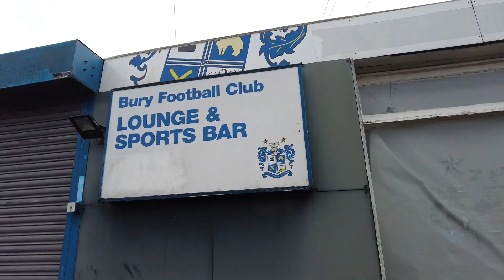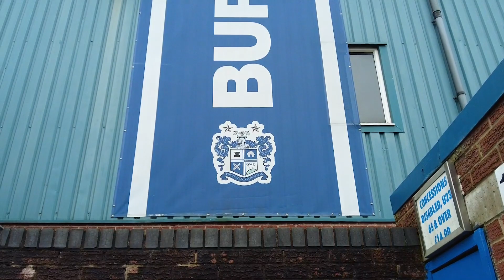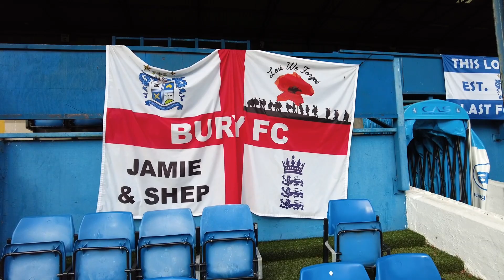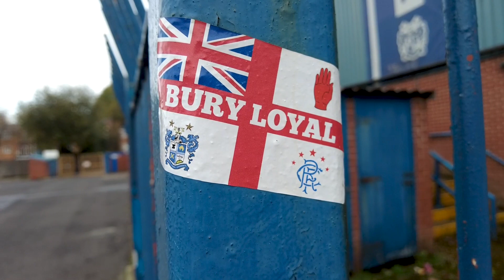THE FUTURE OF FOOTBALL IN BURY!!!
Following the failed merger between Bury AFC and the Bury Football Club Supporters' Society, I decided to explore its implications for the future of football in the town. I was also lucky enough to be let into Gigg Lane and took the opportunity to explore the historic ground that has been unoccupied since 2019.